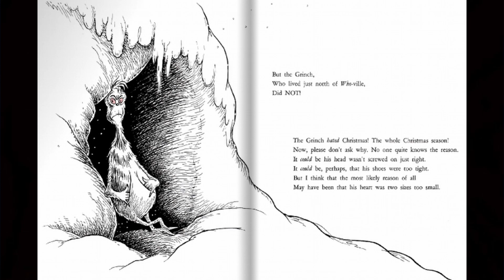The Worst Adaptation Of How The Grinch Stole Christmas Ever – A Movie Night Review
Live-action adaptation of the beloved children’s tale by Dr. Seuss, the reclusive green Grinch (Jim Carrey) decides to ruin Christmas for the cheery citizens of Whoville. Reluctantly joined by his hapless dog, Max, the Grinch comes down from his mountaintop home and sneaks into town to swipe everything holiday-related from the Whos. However, the bitter grump finds a hitch in his plans when he encounters the endearing Cindy Lou Who (Taylor Momsen).